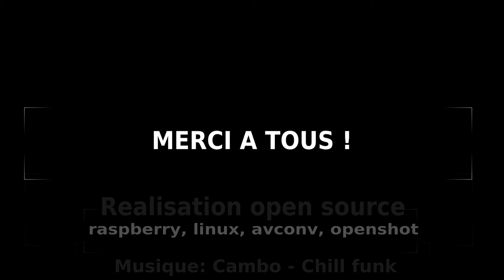Timelapse Libre En Fete en Trégor 2018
De l'installation le samedi à la fin de journée du dimanche. Retour sur Libre en Fete en trégor 2018 via ce petit timelapse aux ursulines à Lannion
Merci à tous les bénévoles, participants et visiteurs

Timelapse réalisé avec du matériel/logiciels/musique libres:
Raspberry - Linux - Avconv - Openshot